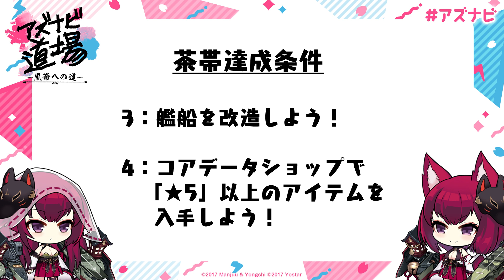【アズナビ​】 第30回『関根瞳、黒帯達成なるか!?』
アズナビ第30回放送！

●8月のマンスリーゲストは中村繪里子さん！
8月のマンスリーゲストは、ヴィクトリアスを演じる中村繪里子さんにお越しいただいています。

アズールレーン公式Youtubeチャンネルでは、配信をリアルタイムでお届けしています。
是非、コメントなどの声援をよろしくお願いします♪

【アズナビとは？】
スマホ向けゲーム「アズールレーン」のフレッシュなラジオ番組！
千歳・千代田を演じるフレッシュな関根瞳さんが、アズールレーンを頑張って覚えていきます。
まだまだ初々しい関根さん！
指揮官、優しく教えてくださいね♪

【番組名】
アズレン ナビゲーション！

関根瞳​​​​​（千歳、千代田 役）

【配信日】
毎週日曜日22時から配信

※音泉では毎週月曜日配信

【番組宛メッセージ／推奨ハッシュタグ】

【アズレンに関する創作】
※イラストでもそれ以外でもOK！